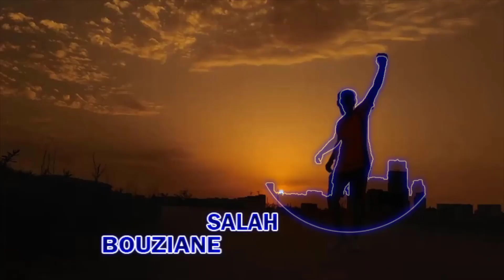كورونا وباء قاتل.. لاتستهينوا به...